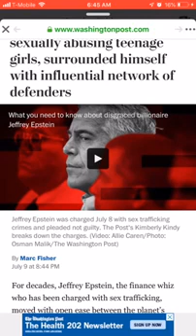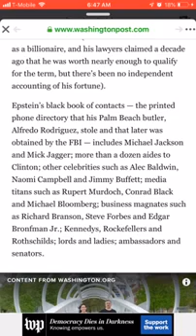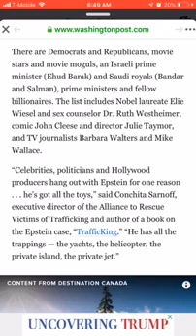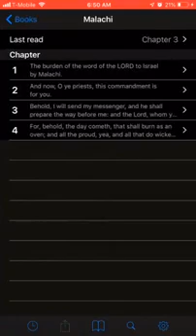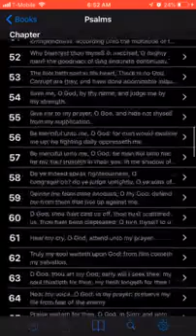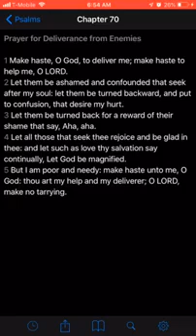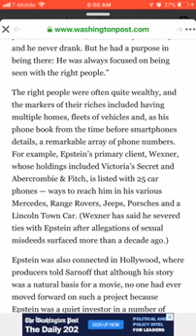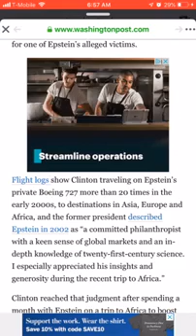THE ROTHCHILDS AND ROCKEFELLERS HAVE BEEN NAMED IN EPSTEIN’S BLACK BOOK( ESAU IS FOUND OUT )!!!